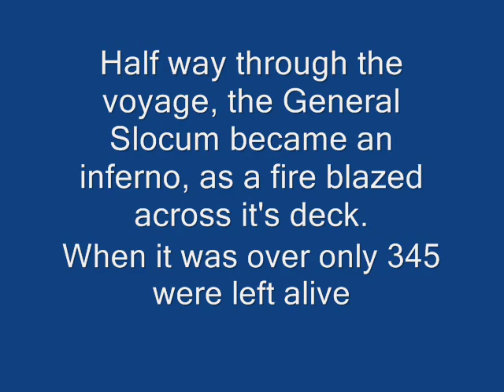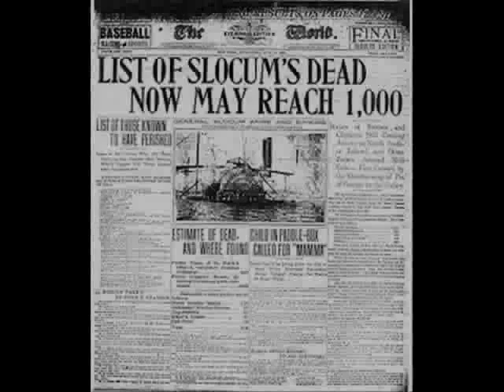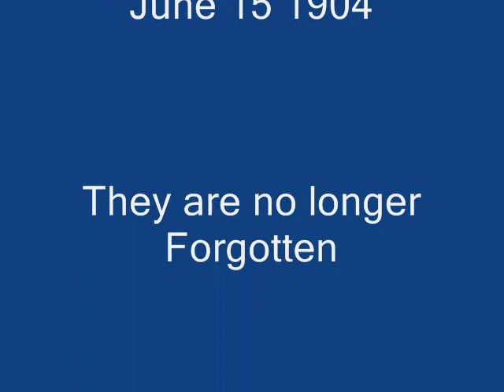General Slocum: No Longer Forgotten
On June 15 1904: The Excerson Steamer General Slocum set sail with 1,300 Men, Women and Children for a sunday school picnic. She never made it to her destination. Half way through her voyage the Slocum burst into flames, and because of faulty firehoses, inexcessable lifeboats, and lifejackets that had rotted, or were filled with iron to meet weight requirements, and the actions of an inexperanced and cowardly crew 1,021, almost 90-98% of whom were women, children and infants, died.
The Second sequel to my USS Indianapolis Video

I feel this song has disaster tribute written all over it, and of all the sea disasters I've set to this song, this one is the most heart wrenching and also the most inexcusable, because it wasn't a warship, or a liner carrying controban, it was a passeger fairy taking children and their families to play in the sunshine, and have a picnic on the river bank. Greed, inexperance, and stupidity allowed something to happen that should never have happened.

Dedicated to the Memory of the Victims of June 15th 1904.

Artist: Nightwish
Subject: The General Slocum